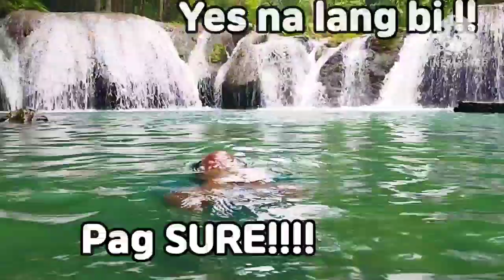Summerifuic Adventure 2023: the Mystical Cambugahay Falls of Siquijor.